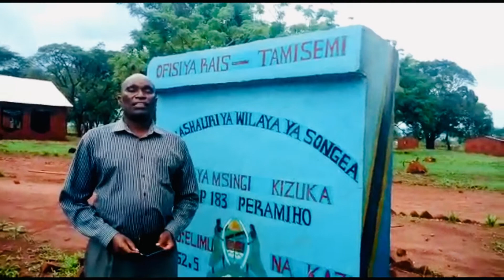MILIONI 470 KUJENGA SEKONDARI YA KIZUKA SONGEA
Serikali ya Awamu ya sita inayoongozwa na Rais Samia Suluhu Hassan imetoa shilingi milioni 470 kujenga sekondari ya Kata ya Kizuka Halmashauri ya Wilaya ya Songea mkoani Ruvuma hivyo kumaliza changamoto ya wanafunzi kusoma kata jirani ya Magagura ambako ni mbali.